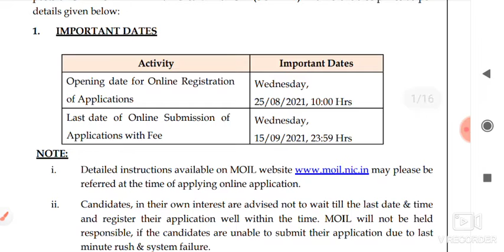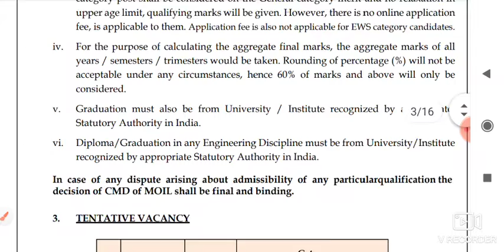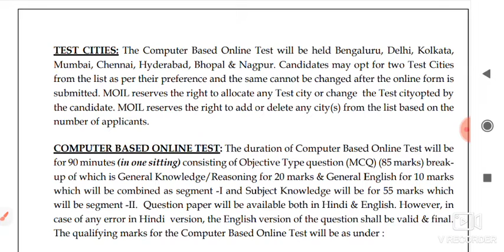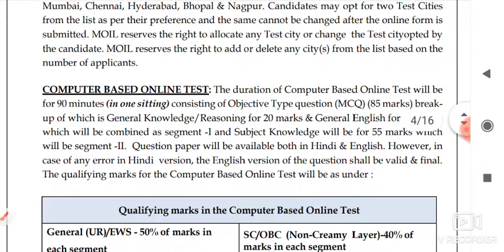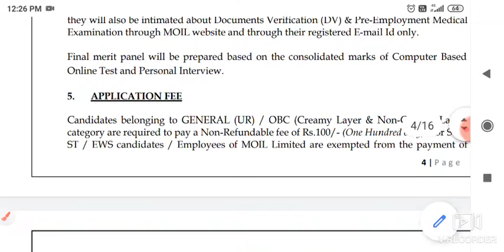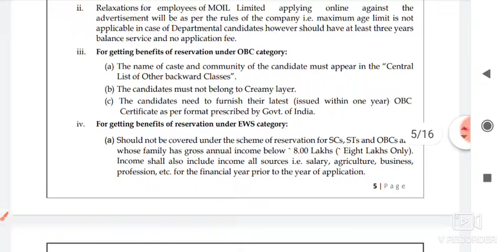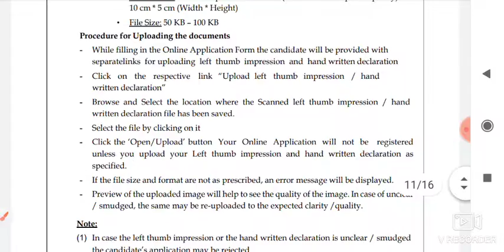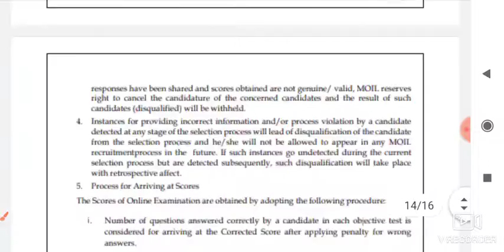Moil limited notification 2021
here is the notification of moil limited .total post =57.it is vacancy for electrical supervisor ,graduate tranee,manager,mine forman,.and age limit is 30-35 and 40-45 based on required vacancy.last date of fill the application form is 15 september.